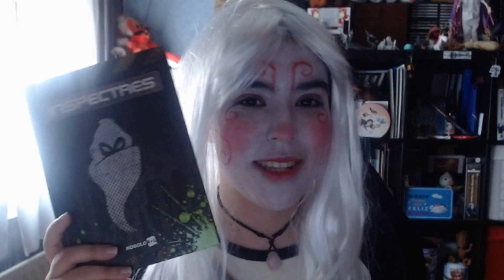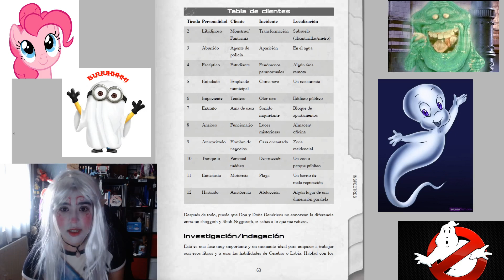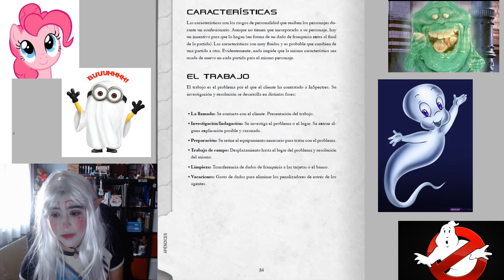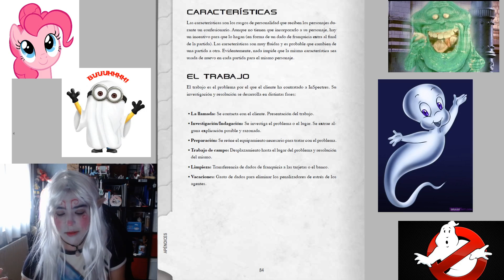🌟 RESEÑAS a mi manera ► InSpectres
Muy buenas! En ese vídeo os traigo la reseña de InSpectres, un manual muy divertido, sencillo y que a mi me encanta. Espero que os guste :)

InSpectres
00:00 Presentación
02:51 Introducción
03:20 Creación agentes
07:03 La Franquicia
11:57 Mecánica de juego
14:44 Estrés
18:06 Agentes Preternaturales
20:22 Estructura de juego
24:37 Ayudas de juego
30:45 Conclusión